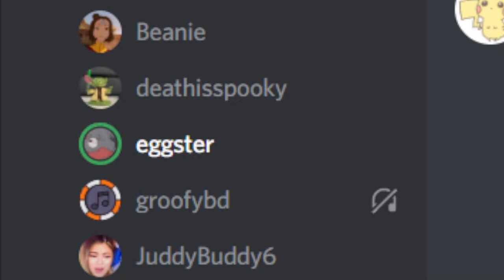Oops! (A Blooper Reel)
Another blooper reel because we make lots of mistakes

Edited by: Beanie
Thumbnail: Beanie

Tik Tok- Beanie (@beanie_333_) TikTok | Watch Beanie's Newest TikTok Videos

~Emmett

~Eggy

~Chip

~Naomi